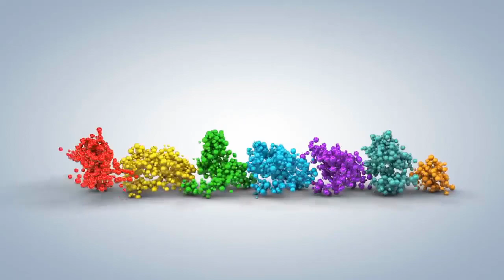[FULL HD]MÈO BẮT CHUỘT||THE CAT CATCHES THE MOUSE||LAN VƯƠNG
TÁC PHẨM:MÈO BẮT CHUỘT
||THE CAT CATCHES THE MOUSE||
THƠ:LAN VƯƠNG
MÈO BẮT CHUỘT
Meo mẻo mèo meo
Chú mèo bắt chuột
Bộ lông trắng muốt
Vuốt nhọn chân mềm
Mèo đi thật êm
Nhẹ như bông vải
Nằm im trên mái
Tai hóng chuột qua
Chuột đến liếm la
Phốc! Mèo vồ được
Tha lên sân trước
Chuột mày thoát sao?
Chó đốm chạy vào
Khen mèo tài giỏi
Mèo khiêm tốn nói:
Tại nhờ cái đuôi
Hai bạn cùng cười
Từ nay hết chuột.
Meow, meow, meow
Pure white fur
Soft pointed claws
Cats walk quietly
Light as cotton
Lie still on the roof
The mouse clicked over
The mouse came and licked
Poof! Cat can pounce
Take it to the front yard
Did your mouse escape?
Dalmatian dog ran in
Praise the talented cat
Humble Cat says:
Because of the tail
The two of you laughed together
From now on, no mice.
Đường liên kết của video